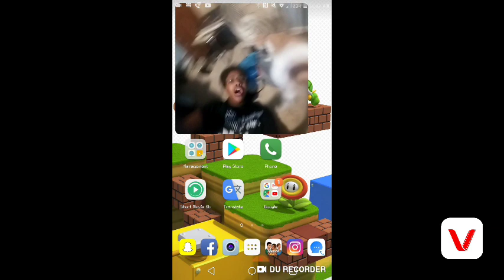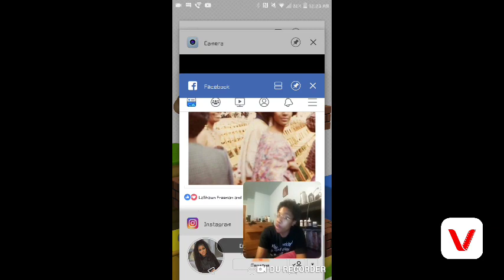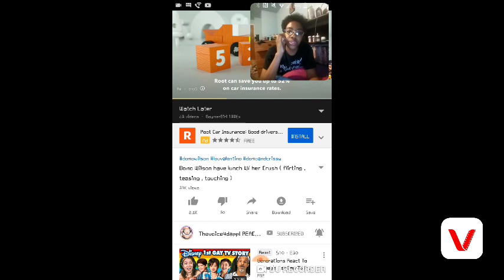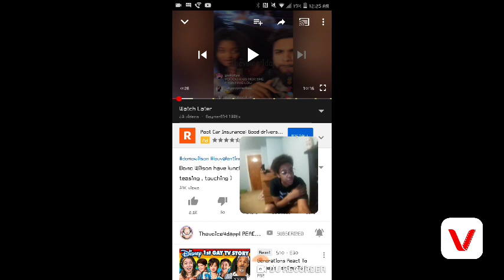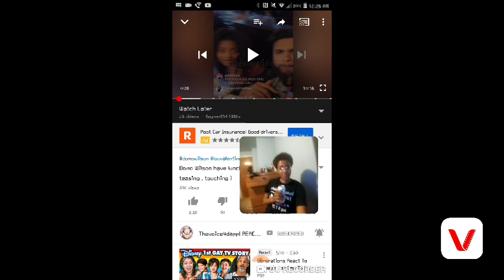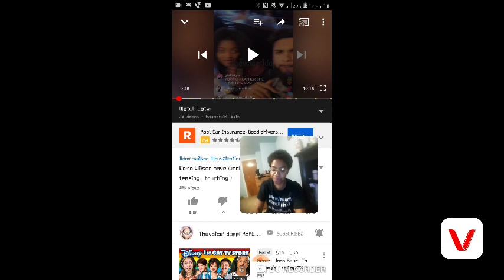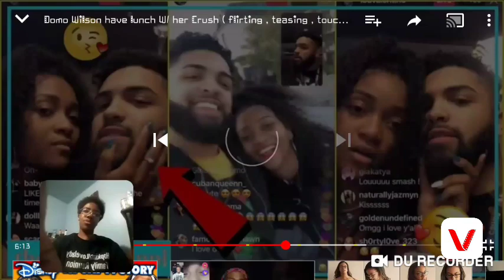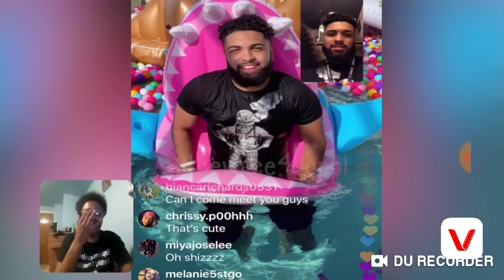DOMO WILSON and Lou Valentino